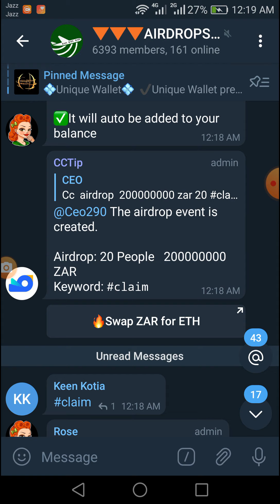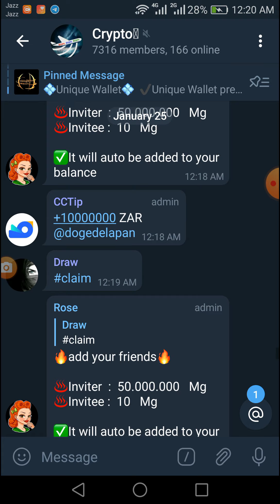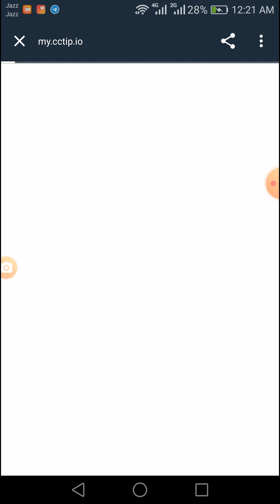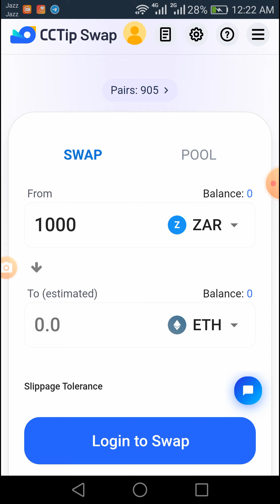cctip update airdrop information